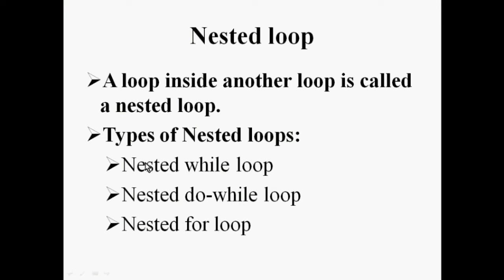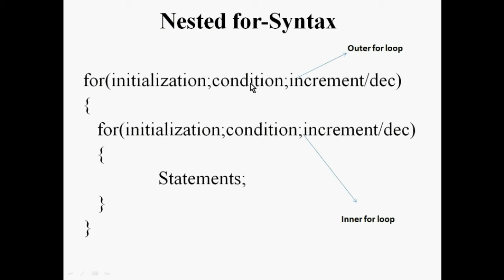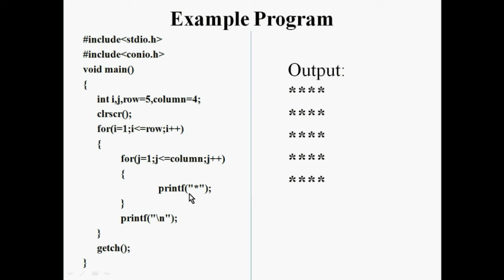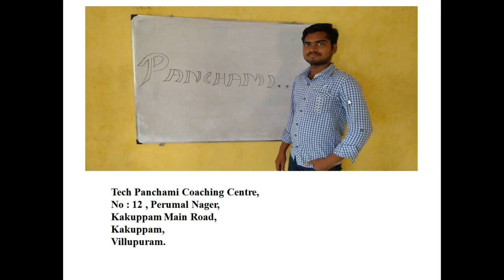Nested For in C Programming- Tech Panchami